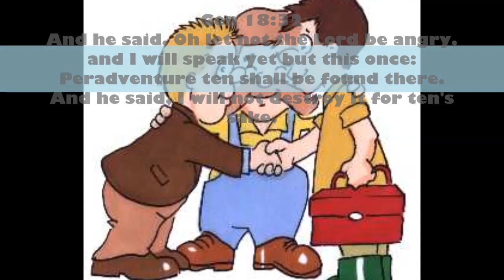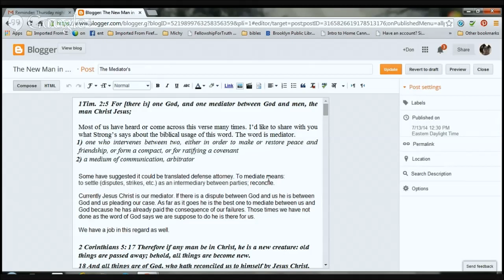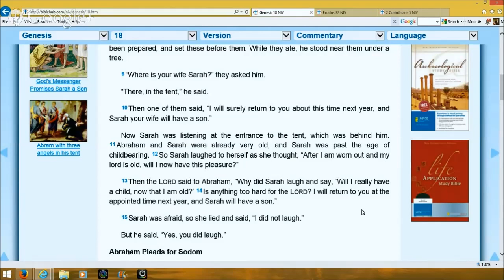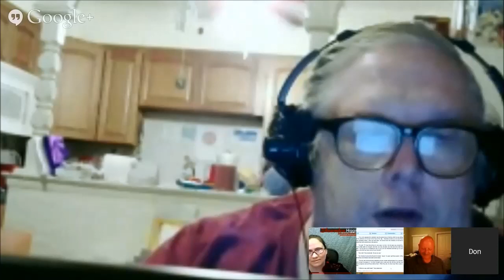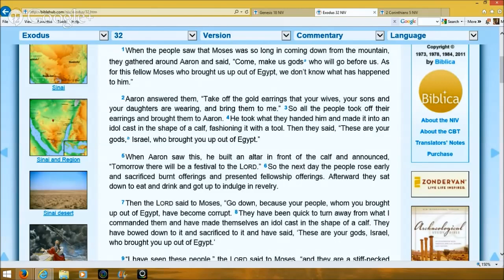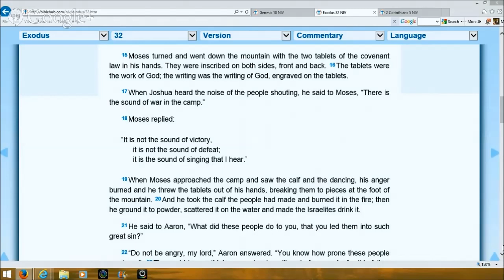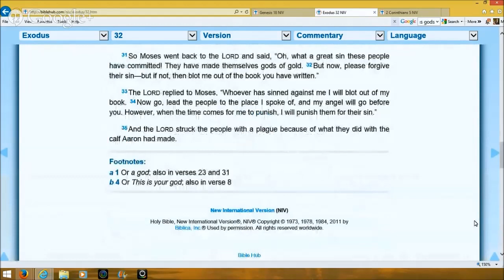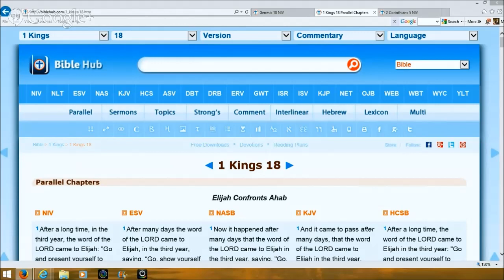The Mediators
Who was and is a mediatore